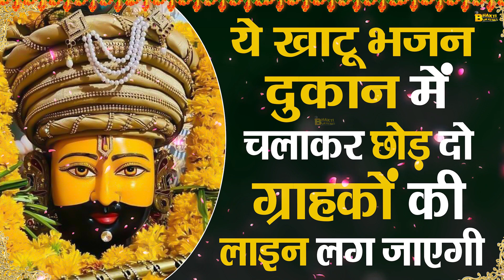खाटू श्याम भजन | New Khatu Shyam Bhajan 2023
Copyrights- Bhakti Original

shyam bhajan,
khatu bhajan,
khatu shyam,
khatushyam ji,
Khatu shyam ji mandir | new look Jai shree shyam